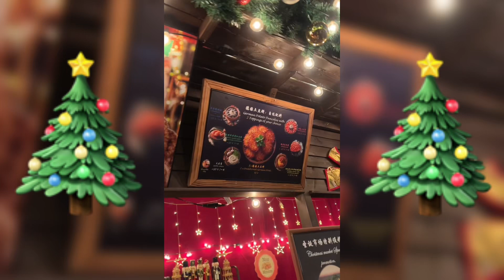How is Christmas celebration in Shanghai China?